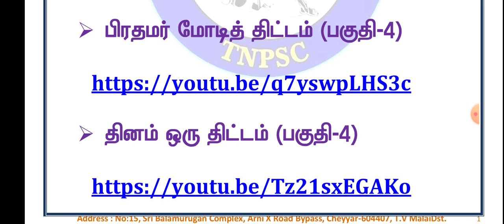💥DAY-9 LIVE ANNOUNCEMENT💥 TODAY EVENING 6'O CLOCK LIVE